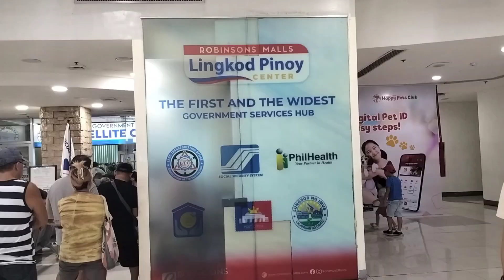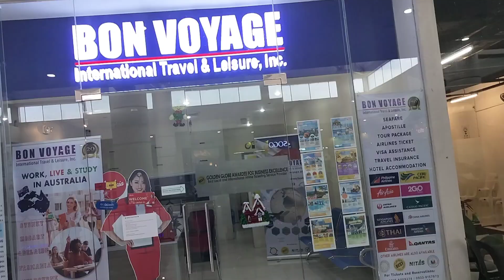Robinson place Imus Cavite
Robinson place mall at Imus Cavite